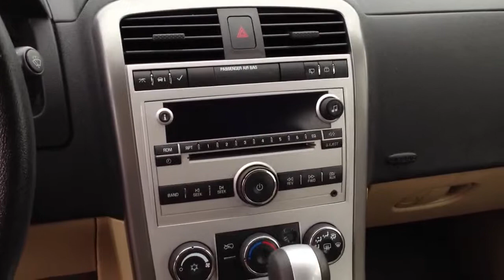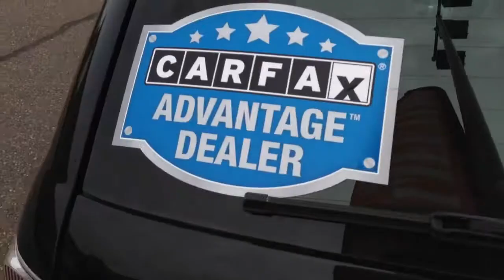2007 Chevrolet Equinox LS FWD Hometown Motors of Wausau Used Cars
This vehicle includes a Lifetime Powertrain Warranty!  See dealer for more information.See it at Hometown Motors of Wausau.  We are located off of exit 194 in Wausau, WI, right next to Tacobell and across the street from Fleetfarm and North Central Technical College.

Easy on the spot financing!  Deal direct with the owner!  No high pressure sales tactics!